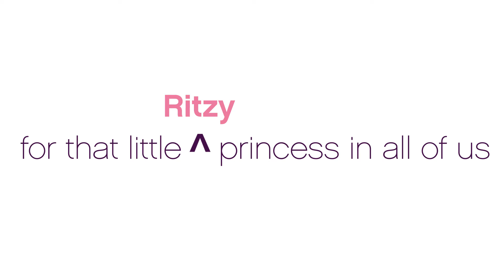Younique Opulence Lipstick